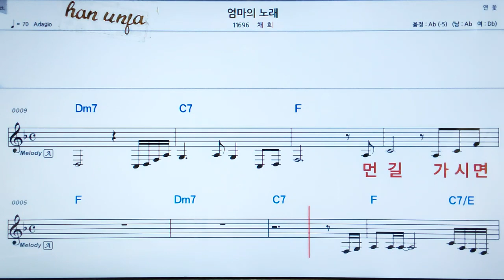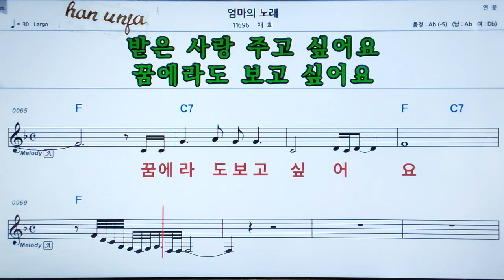💖엄마의 노래/채희 👍MR,가라오케 악보 코드 가사 ,Karaoke반주